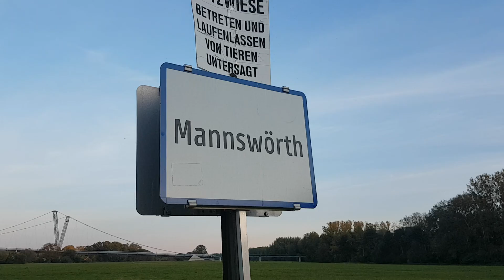Albern harbour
Albern harbour handles building materials, agricultural and steel products. There are five large grain silos on the site with a capacity of 90,000 tons, making Albern the most important grain handling location in Eastern Austria.
Building materials terminal
Grain handling and storage
Heavy goods handling
Automatic weighbridge